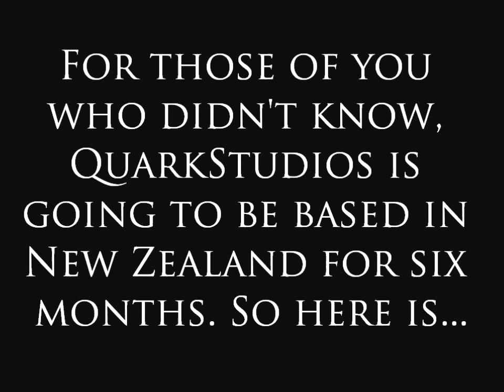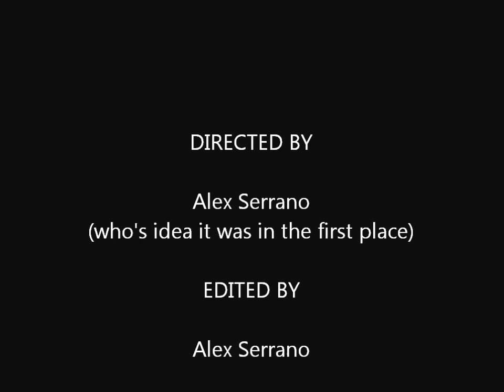New Zealand Plane Montage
We fly to New Zealand (18 hr. flight from LA to Aukland plus Boston to LA which was 3 hrs. So about 30 hrs. of lost time.)